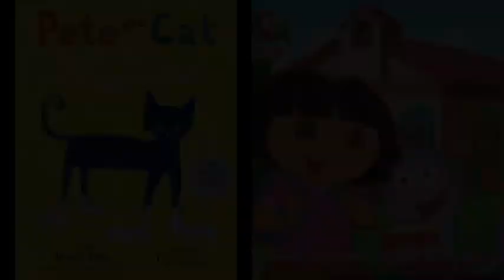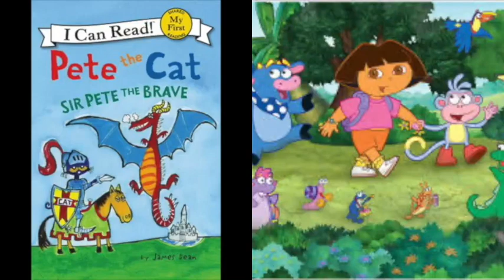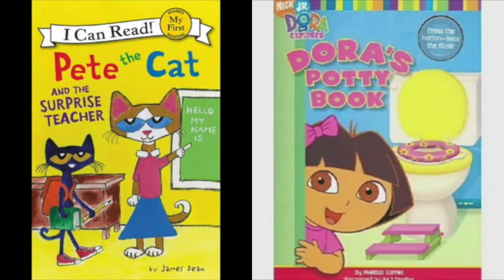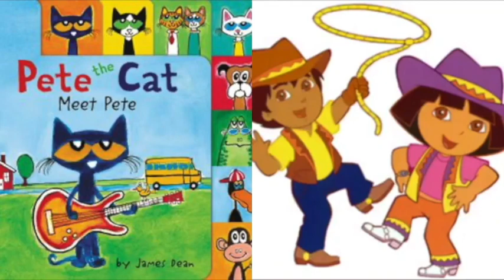MERGED - Pete The Cat and Dora The Explorer Reggae Got Soul